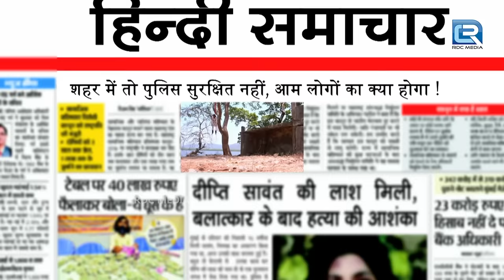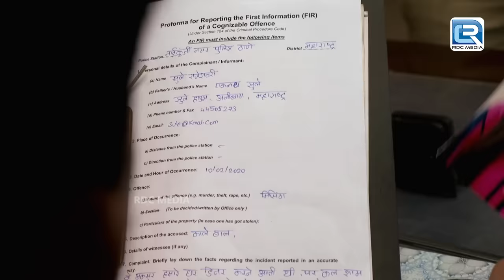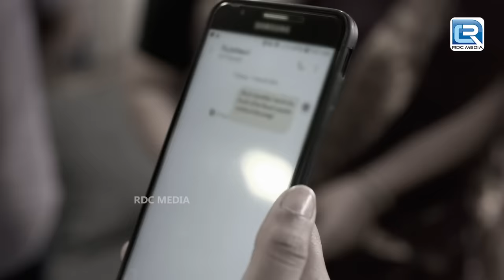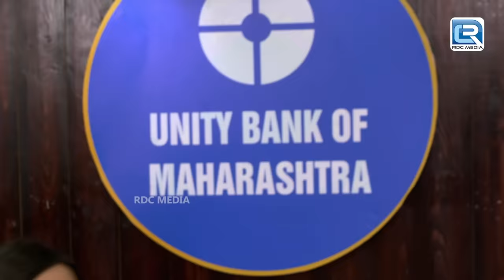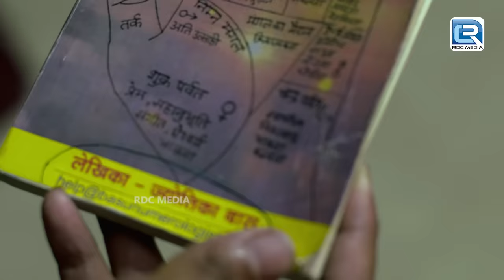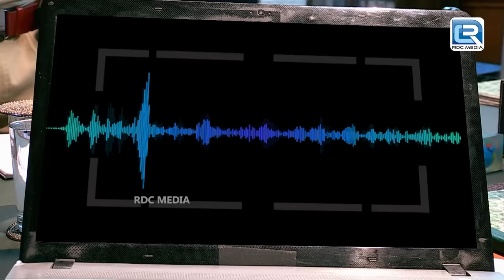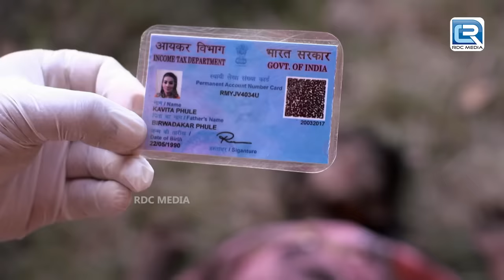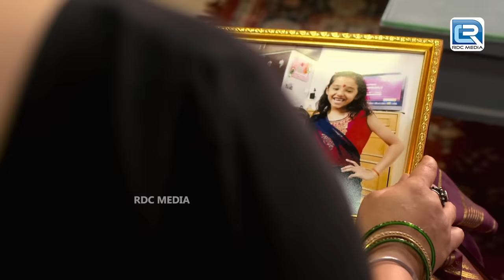Suman के साथ हुवा दर्दनाक हादसा | Best Of Crime Patrol | Latest Episode 181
Suman के साथ हुवा दर्दनाक हादसा | Best Of Crime Patro | Latest Episode

Show : Crime Patrol Satark Season 2

A table tennis player was physically harassed after a party but can't remember the actual culprit. However, when a new SSP was given the charge of the case, the girl accused him as the culprit.